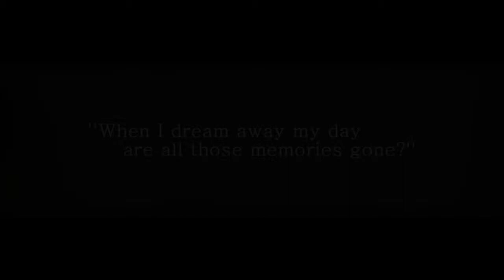► AMV - A Dream Within A Dream (Asience: Hairy Tale)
► ANIME: ''Asience: Hairy Tale'' ASINENCE TVCM

*NOTE: The 60-second animated film is directed by Kazuto Nakazawa, who gained international fame by directing the animation part in Quentin Tarantino's world hit Kill Bill: Vol. 1.

► SONG: Sublab - So In Love
Make sure to give your love to Sublab for this gorgeous track!

► POEM: A Dream Within A Dream - by Edgar Allan Poe

Take this kiss upon the brow!
And, in parting from you now,
Thus much let me avow-
You are not wrong, who deem
That my days have been a dream;
Yet if hope has flown away
In a night, or in a day,
In a vision, or in none,
Is it therefore the less gone?